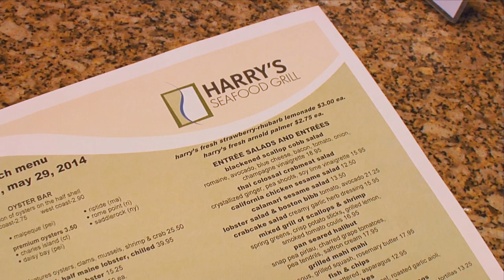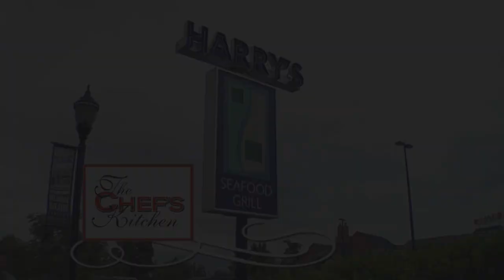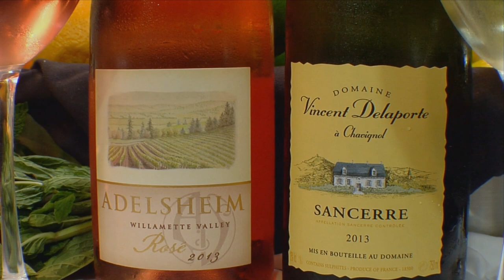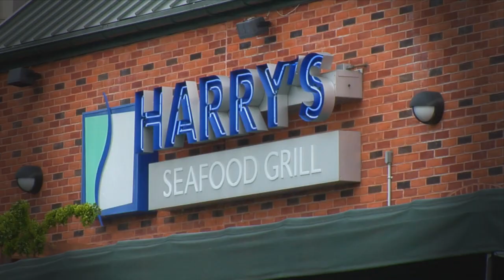Lobster with a Twist | Chef Dave Banks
Lobster with a Twist | Welcome to The Chef's Kitchen, joining us is Chef Banks and we will be making Lobster Martini with a sabayon.